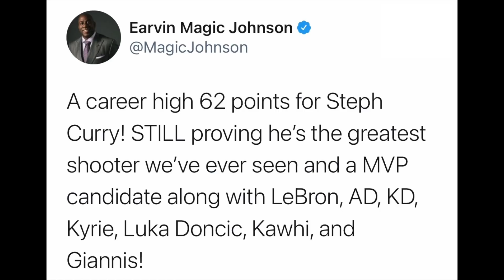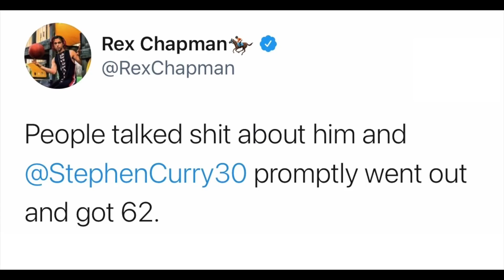NBA Players React to Steph Curry vs Portland Trail Blazers | Curry Career High 62 Points